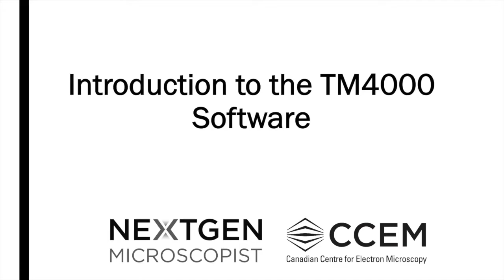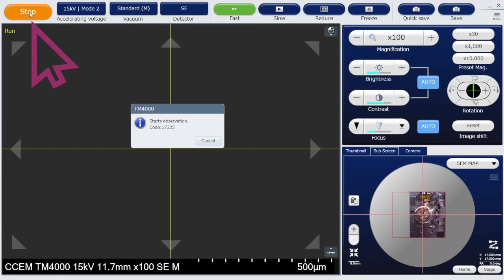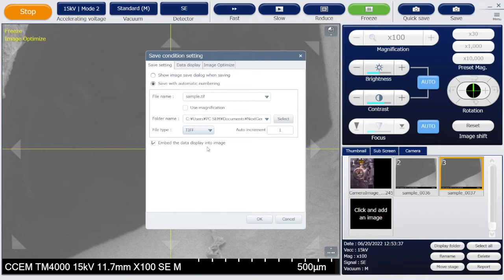Table Top SEM Hitachi TM4000Plus - Introduction to TM4000 Software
Acting, Voice and Video Editing - Negar Goodarzynejad
Filming - Sam Stambula and Yarden Segal